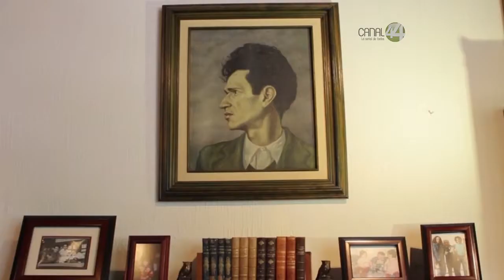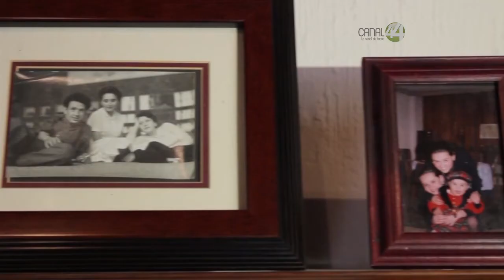Centenario Juan José Arreola